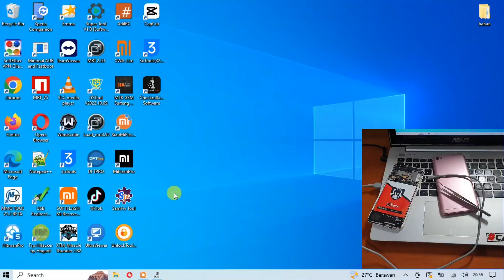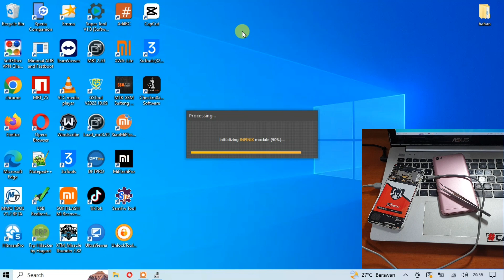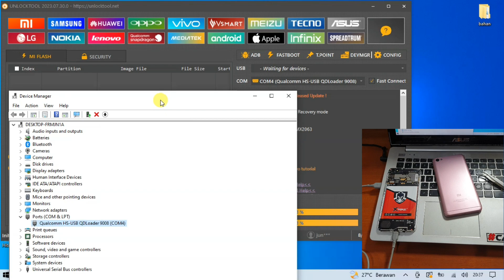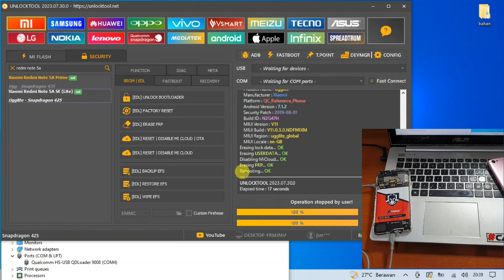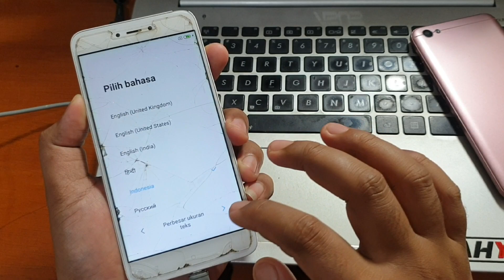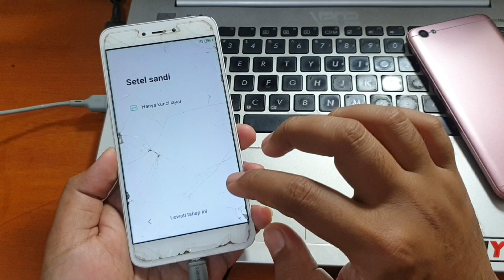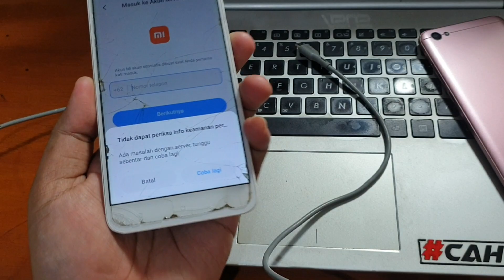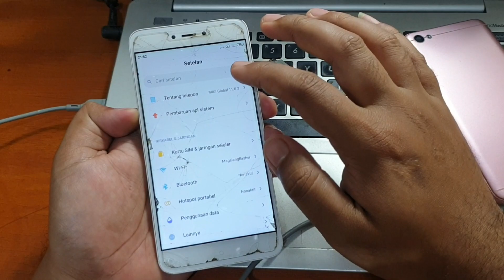Cara Bypass Micloud Redmi Note 5a uGGlite MDE6 MDT6 MDG6 distributor dengan unlocktool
Cara Bypass Micloud Redmi Note 5a uGGlite MDE6 MDT6 MDG6 distributor dengan unlocktool. Bagi yang mau aktivasi unlock tool bisa whatsapp ke nomor dibawah ini.